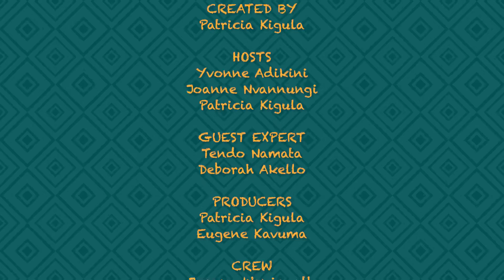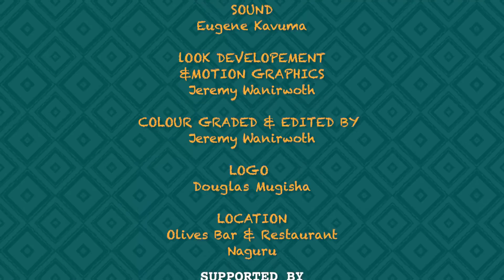I was drugged and raped - Tendo | EPISODE 6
In this episode, Tendo Namata shares a horrendous story of sexual violence while she was at the university -drugged, raped and conceived. We talk about consent -what it is and what it isn't and what measures universities must put in practice to enable a safe environment for young women.

THIS EPISODE WAS SUPPORTED BY AKINA MA WA AFRIKA

CREATOR: Patricia Kigula
HOSTS: Yvonne Adikini & Patricia Kigula
GUESTS: Tendo Namata & Deborah Akello
PRODUCERS: Patricia Kigula & Eugene Kavuma
PRODUCTION CREW: 8 MEDIA PICTURES
LOOK DEVELOPMENT & MOTION GRAPHICS : Jeremy Wanirwoth
COLOR GRADING & EDITING: Jeremy Wanirwoth
SOUND: Eugene Kavuma
LOGO: Douglas Mugisha
LOCATION: Olives Bar & Restaurant, Naguru